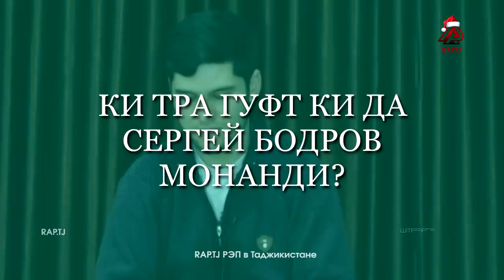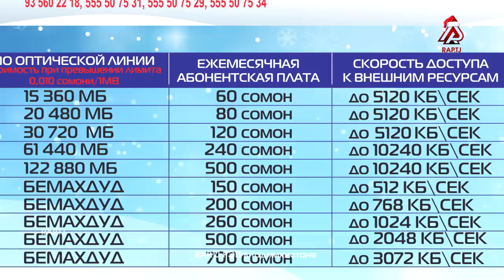Corleone гуфт у бояд да ма дисс намезад (RAP.TJ)